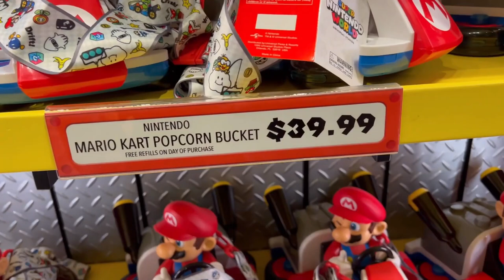Is Donkey Kong The Right Choice For Universal Studios Hollywood? | Super Nintendo World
Is a potential Donkey Kong Country a good fit for universalstudioshollywood capacity wise? Let's discuss!